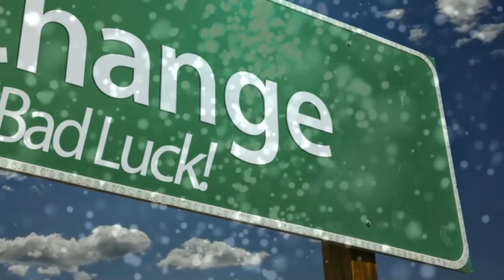रोज़ सुबह की पूजा यह डालकर करे, राजा जितना सुख कदमो में होगा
ramayan, garud puran, tulsi, vastushastra, astrology, रोज़ सुबह की पूजा यह डालकर करे, राजा जितना सुख कदमो में होगा Spiritual Tree Channel me daily home remedies btayi jaati hai jo badi hi zada khaas jankari hoti hai, ye siddh prayog hote hai, yaha tone totke, desi totke, or daily pooja path se related upay btaye jaate hai, jinhe karke aap apne jeevan ki sabhi pareshani smapt kar sakte hai, ye astrology remedies hoti hai jo graho ke anusar or graho ke upay hote hai, inhe agar koi bhi vyakti kare to use nischit laabh milta hai,